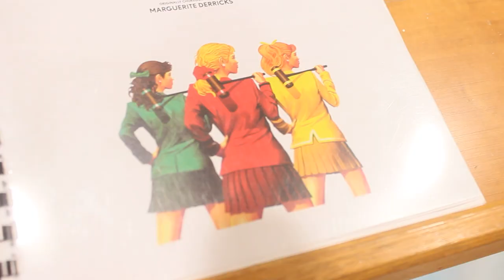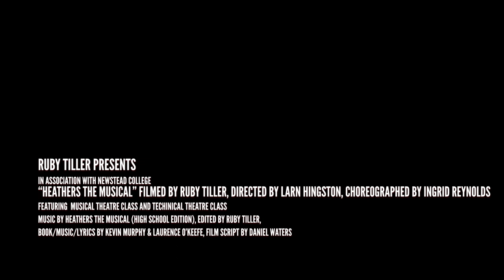HEATHERS Teaser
Heathers The Musical for 2023 💙💚❤️💛

Public Performances
▪️ Wednesday 16 August 7.00pm
▪️ Thursday 17 August 7.00pm
▪️ Friday 18 August 7.00pm
▪️ Saturday 19 August 2.00pm

$10 per person from the college office

Please Note:  we recommend ages 15+, as there are depictions of suicide, gun violence, sexual references and mature language.